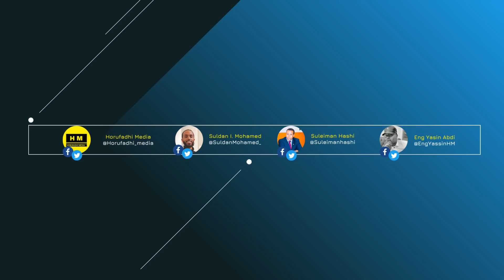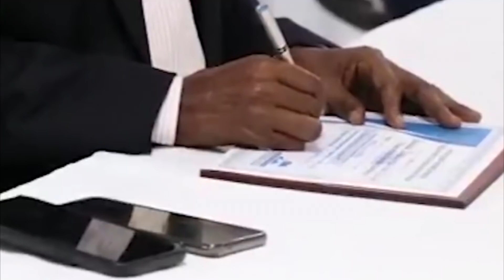Wararkii ugu Danbeeyey Muranka Kataagan Xamar Xildhibaanada & Doorashada